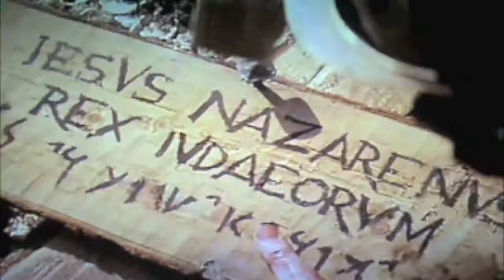jesus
I have been wanting to do a video like this for some time and kept putting it off for some reason... Getting rid of cable television has been the best thing as far as my growth in Him.  I hope this video brings into perspective just how much Jesus went through for each any everyone of our last sins.  The Passion movie has been out for awhile now and during it I definitely had a mini revelation in my life, so hopefully this will remind you of how you felt inside after watching the movie and that it will  help you grow in your walk with the Lord.  May God bless you!!